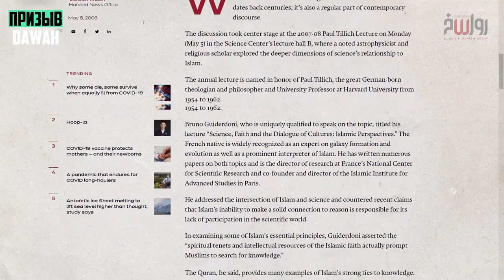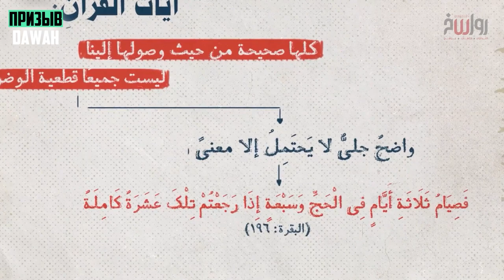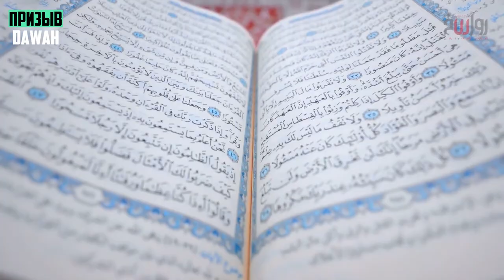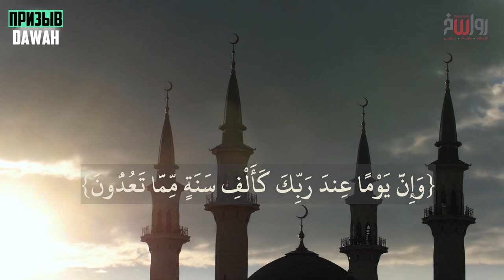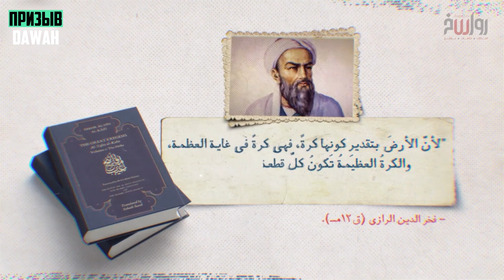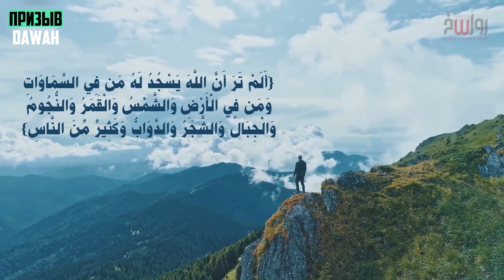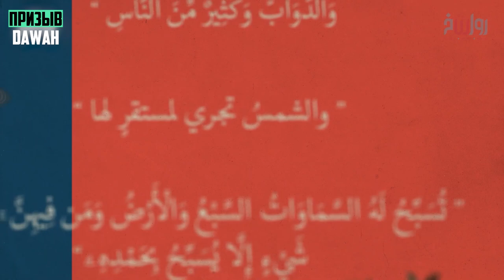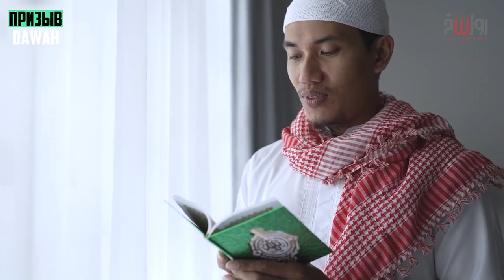4 Удивительных научных факта из Корана | Противоречит ли Коран науке?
В этом видео мы поговорим о том существуют ли противоречия между Кораном и наукой, а также поговорим о том противоречит ли Коран научным открытиям последних лет.
💬 Братья и сёстры прошу посмотреть видео до конца, потому как это - очень важное знание.
Лекция взята с канала (قناة رواسخ ), перевёл и озвучил ваш брат Мухаммад.
00:00 Вступление
00:51 Естествознание и религия
03:18 6 дней
05:07 Плоская земля
07:07 Солнце и трон Аллаха
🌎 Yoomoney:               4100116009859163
Видео взято с канала قناة رواسخ